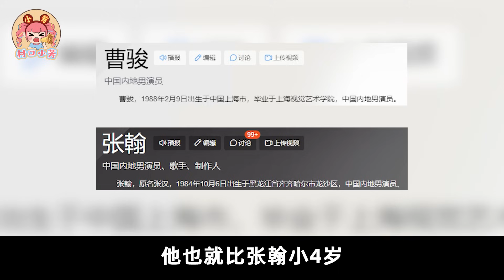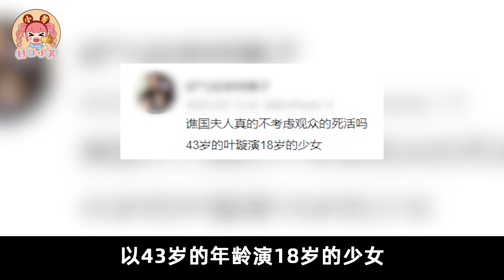【正剧离谱扮嫩大赏】杨烁、张翰演少年，违和感太重了！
这些正剧扮嫩的明星，你觉得哪个最离谱？